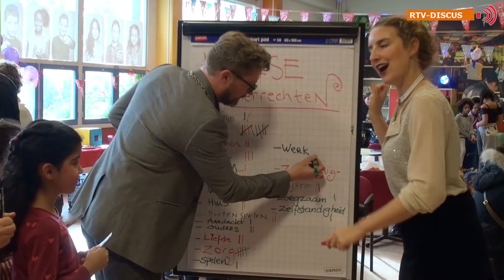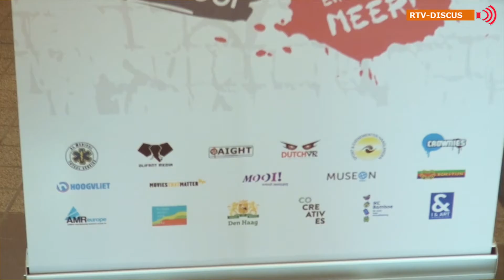RTV Discus That´s right! Kinderrechtenfestival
Kinderrechten zijn een belangrijk onderdeel van het leven van kinderen. Kinderen leren hierover in stadsdeel Escamp.